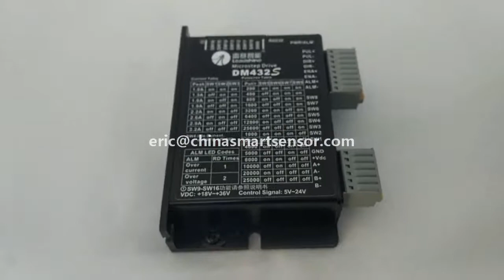Leadshine DSP 2 Phse Stepper Motor Drive DM432S Max 36 VDC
New Leadshine DSP 2 Phse Stepper Motor Drive DM432S Max 36 VDC Suitable for NEMA 15 NEMA 17 NEMA 23 Stepper Motor